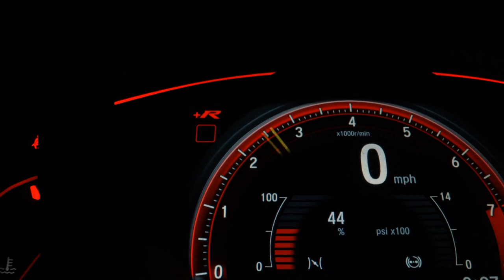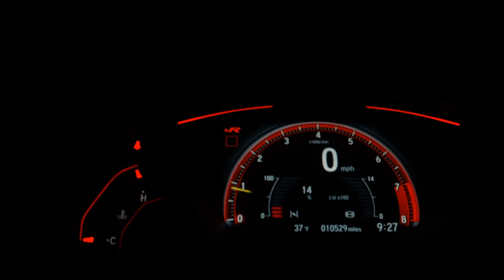JEEP COMPASS - 2018 - /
Veículo: JEEP / COMPASS 2.0 16V LONGITUDE
Ano: 2018/2018
Combustível: FLEX
Portas: 4 PORTAS
Câmbio: Automático
Cor: BRANCA
KM: 97.175

✅ Air Bag
✅ Alarme
✅ Ar Condicionado
✅ Ar Quente
✅ Bancos de Couro
✅ Direção Hidráulica
✅ Freio ABS
✅ Rádio
✅ Rádio e MP3
✅ Retrovisores Elétricos
✅ Rodas de Liga Leve
✅ Travas Elétricas
✅ Vidros Elétricos
✅ Kit Multimídia
✅ Trio Elétrico
✅ Start-Stop
✅ Rádio USB
✅ Som Original